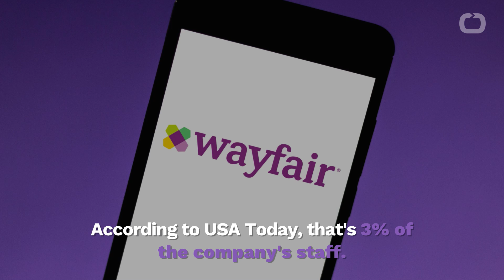Wayfair Lays off 500 Employees